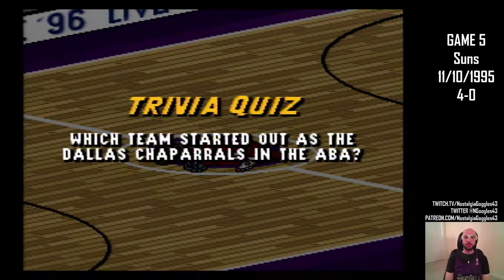Let's Play NBA Live 96: Game 5 - Raptors vs Suns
04:51 - Tip Off
17:44 - 2nd Quarter
31:44 - 3rd Quarter
44:18 - 4th Quarter

Highlights:
12:22 - Tracy Murray helps us figure out how to fast break again
17:04 - Murray with a buzzer-beating 3 to put the Raptors up by that many at the end of the first
21:15 - Trevor Ruffin goes on a 5-0 run by himself
47:53 - Fan favorite Tony Massenburg gets his only 2 points of the night, but what a way to get 2 points!

This was our first game with the new game settings - including 8 minute quarters (which is why the video is shorter), stats-based shooting (which is why the percentages came back down to earth), computer assistance off (even though this ended up being our closest game yet) and, in the biggest change-up, player lock, where I will be playing the part of 2-guard for the entire game.

As you might expect given the player lock, Tracy Murray dominated the stats, scoring 67 of Toronto's 90. Charles Barkley had a few good dunks and rebounds, but was it enough? You'll have to watch and find out!